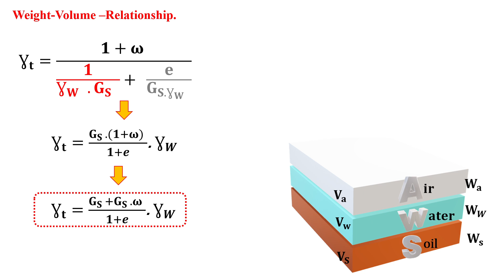50_Various Condition of Unit Weight of Soil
Soil Mechanics